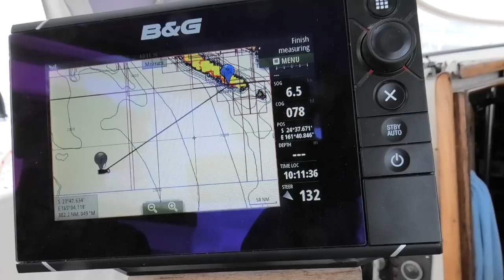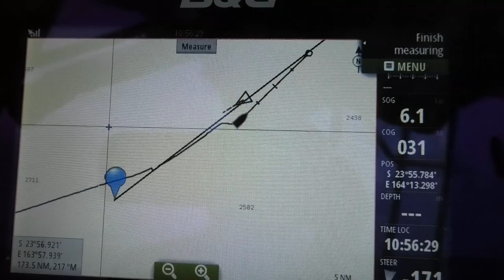Stalked by SHARKS | Sailing New Caledonia (Sailing SV Sarean) EP. 80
Sailing around the world brings many adventures, not the least - being stalked by sharks!  Join us this week as we complete our ocean crossing making landfall in New Caledonia after a week at sea.  We're excited to find a sailing mecca surrounded by pristine reefs - so after making repairs to our Furler, we provision, then head out to explore Noumea's magical underwater world - not knowing we'd have our best day yet free diving with sharks.

SAILING AROUND THE WORLD, ONE ADVENTURE AT A TIME!

CONNECT IN REAL TIME, access our cruising checklists, get behind the scenes action - and nab yourself the chance to come sailing with us

DO.
THE THINGS.
THAT MAKE.
YOUR.
HEART.
SING.

Meg & Darren

00:29, 05:25  Love, war in your twenties - Jordy Searchy
08:09              April Sky - Ten Towers
09:42              Groove Groove - Kevin McLeod
11:00              Volatile Reaction - Kevin McLeod